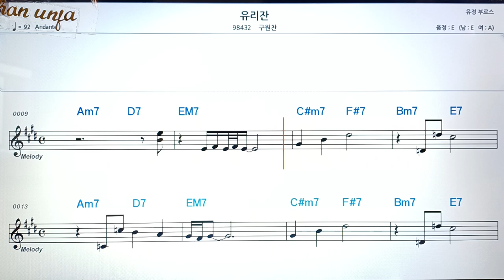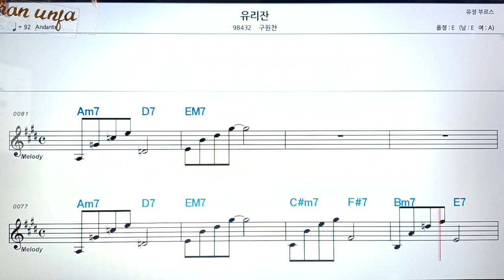유리잔/구원찬👍악보, 코드,가사,Karaoke*가라오케 반주